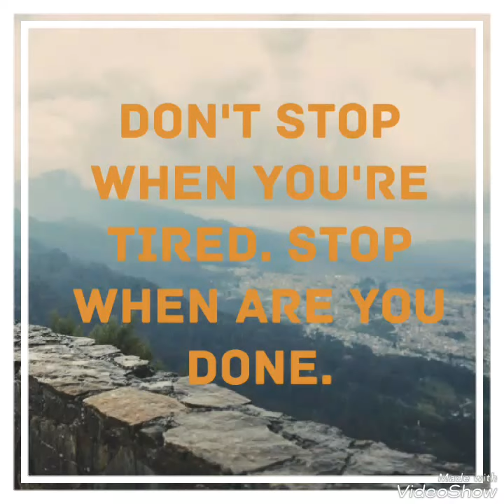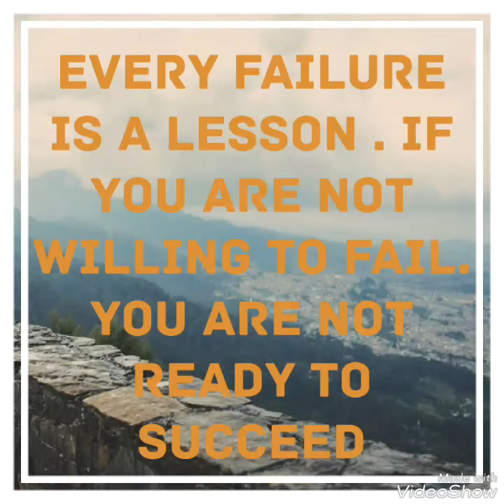Motivation quotes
Motivation quotes for all